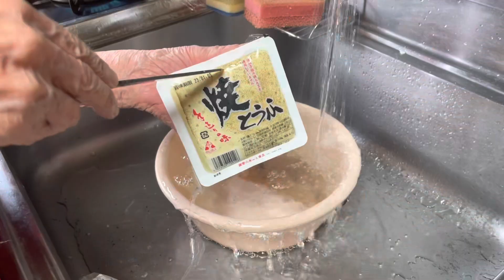OZONI / How to cook UOZU SHI Zoni /Japanese new year mochi soup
OZONI
How to cook zoni?
Japanese new year mochi soup
Uozu shi - style